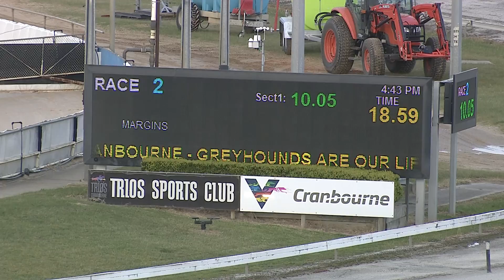CRN SAT 25 SEP 21 R2